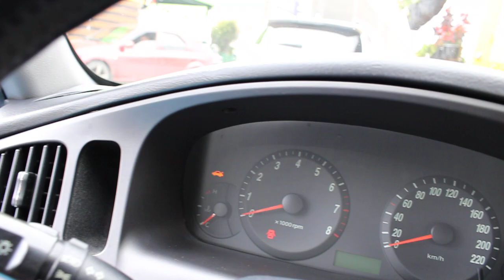Tucarro Mercado Libre